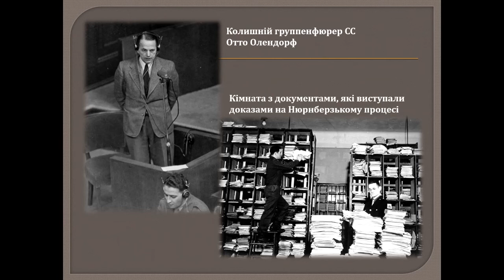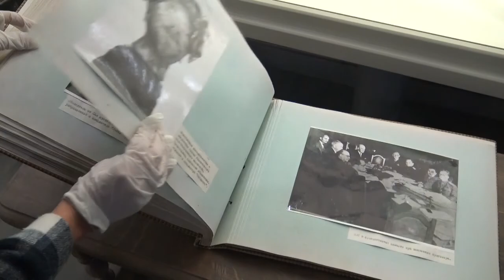«Нюрнберзький процес. Головний суд XX століття»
20 листопада 1945 р. в Палаці юстиції у Нюрнберзі розпочались засідання Міжнародного військового трибуналу проти 24-х високопоставлених діячів нацистської Німеччини, звинувачених у злочинах проти людства та військових злочинах. 403 судових слухання, 116 свідків, більше 5 тисяч документальних доказів – Нюрнберзький судовий процес став чи не першою в історії подією подібної значущості. Він визначив нові види міжнародних злочинів, які потім міцно увійшли в міжнародне право і національне законодавство багатьох держав.